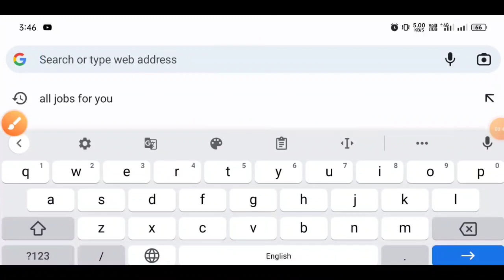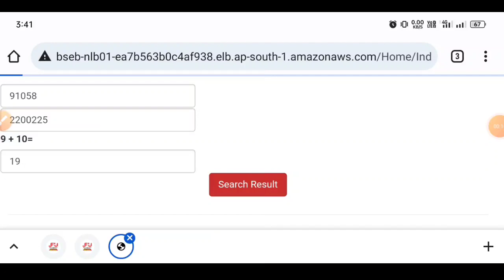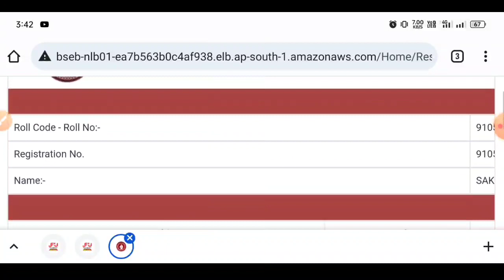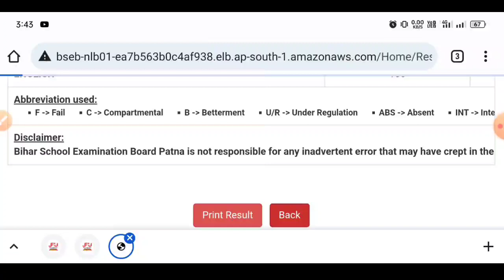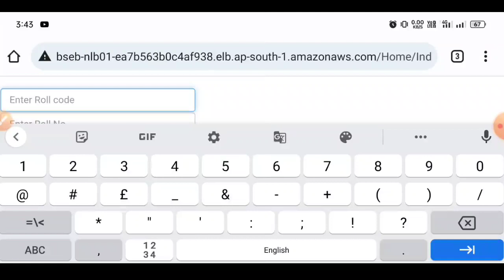Bihar Board 10th Result 2022 LIVE Check | BSEB Bihar Board Matric Result Kaise Dekhe | How to Check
Bihar Board 10th Result 2022 Live Check | BSEB Bihar Board Matric Result Update| BSEB New Update Out

BSEB Bihar Board 10th Result 2022 :– Bihar School Examination Board BSEB has successfully conducted the 10th class examination. The results of all the candidates who have given the Bihar Board 10th exam can be released anytime on the official website. It is being told that Bihar Board 10th Result will be released on  30th March 2022.

All the candidates who had appeared in the Bihar Board 10th examination can check their result by visiting the official website. To check Bihar Board Matric Result, the candidate must have Roll Number and Roll Code. All the candidates will check their result from the official website. The direct link of the official website is given below. Bihar Board 10th Result